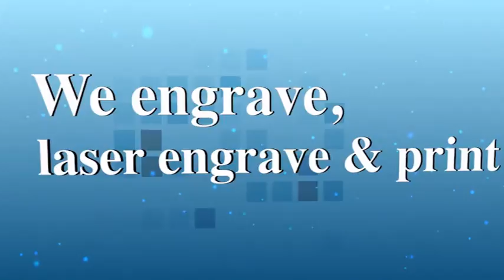Golden Photo Pendant (heart)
Engrave photo on tiny golden pendant tiny heart). We Engrave you photo on tiny golden pendant.